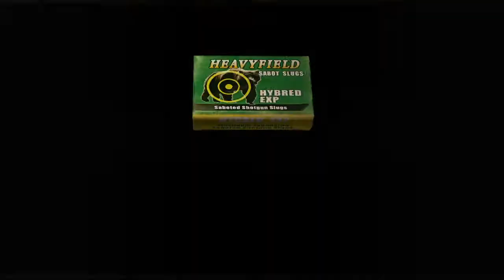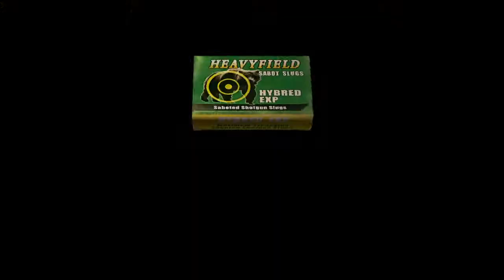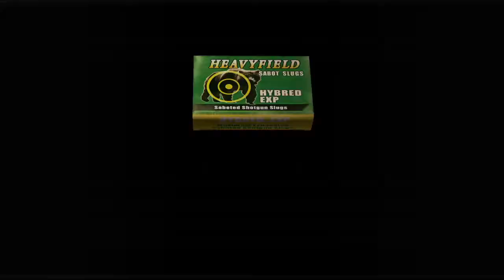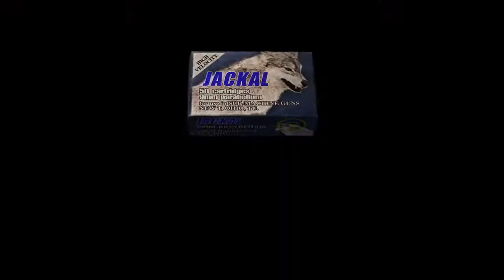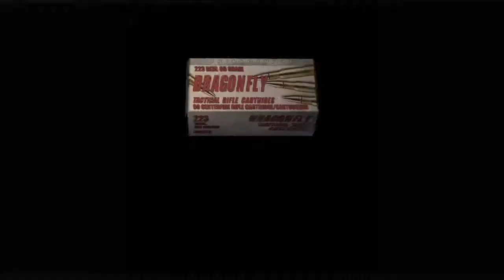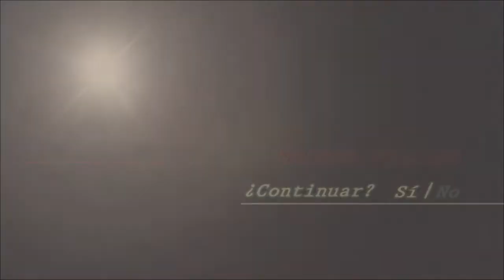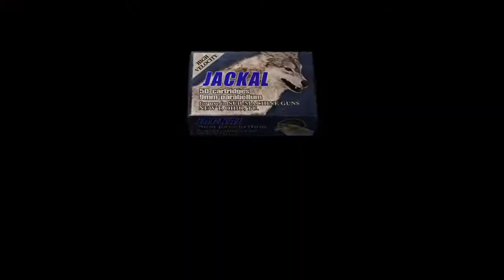RESIDENT EVIL 4: A FUGA